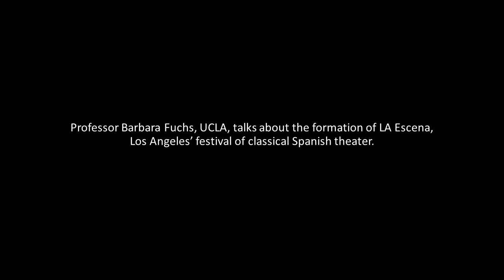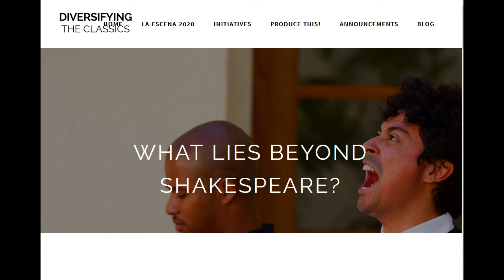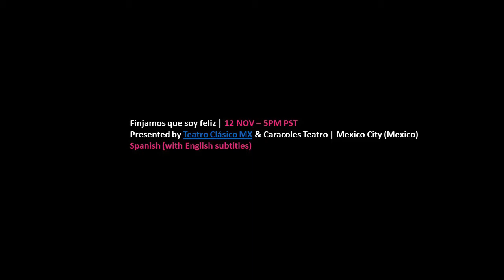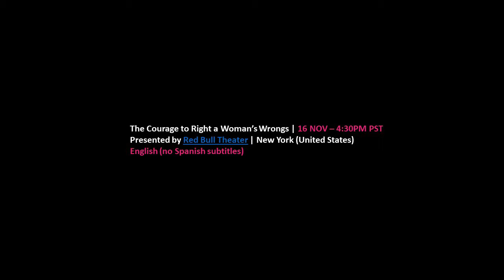LA Escena, a Festival of Spanish Classical Theater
Barbara Fuchs (UCLA) talks about the founding of LA Escena, LA's festival of classical Spanish theater, and what to expect from this year's festival. For info about the festival